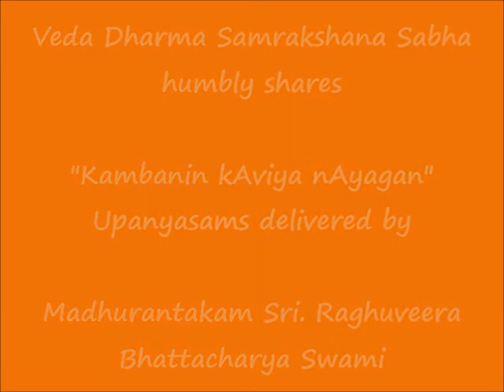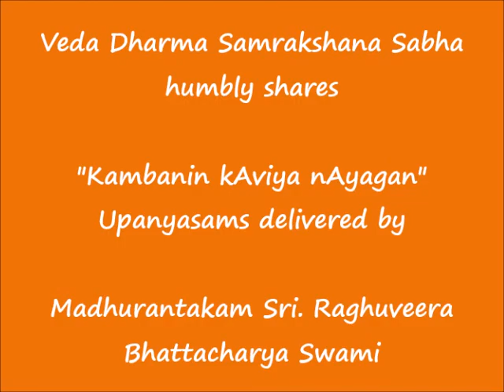103 - அக்னிப் பரீக்ஷை (agni parikshai) - கம்பனின் காவிய நாயகன் (Kambanin kAviya nAyagan) Upanyasams